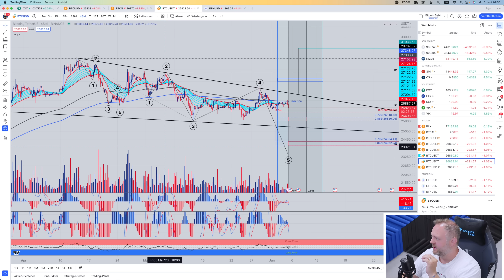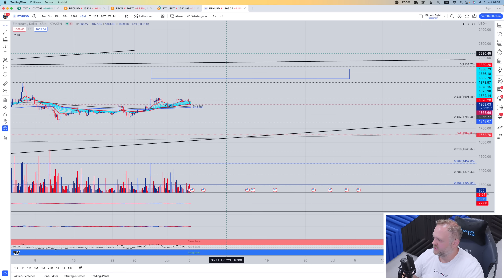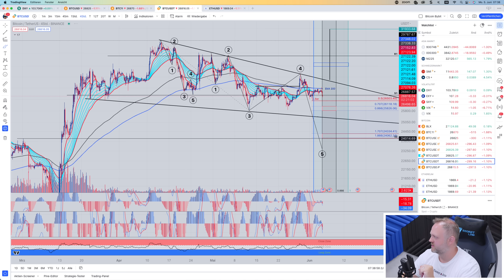BTC & ETH Chart auf Abverkauf?! Binance Marktanteil sinkt!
📺 VIDEO BESCHREIBUNG:

Laut Daten von CCData hat der Marktanteil von Binance, der größten Kryptowährungsbörse nach Handelsvolumen, den niedrigsten Stand seit acht Monaten erreicht. Trotz des Status als größte Handelsplattform, hat Binance in den letzten drei Monaten eine kontinuierliche Abnahme seines Marktanteils erlebt, nachdem es im Februar 2023 ein Jahres-Hoch von 57% erreicht hatte. Im Mai fiel der Marktanteil auf 43% und das Spot-Handelsvolumen sank auf 212 Milliarden Dollar. Dies ist das niedrigste monatliche Volumen seit November 2020. Binance sieht sich zunehmender Kontrolle durch US-Regulierungsbehörden gegenüber und hat seine Aktivitäten in Kanada aufgrund regulatorischer Bedenken eingestellt. Zudem gibt es Berichte, dass Binance möglicherweise bis zu 20% seiner Belegschaft entlassen hat. Auch der australische Ableger von Binance hatte Anfang der Woche Probleme, mit BTC-Handel zu einem 20%igen Nachlass auf Binance Australia, nachdem australische Dollar-Banküberweisungen eingestellt wurden.

BTC & ETH Chart auf Abverkauf?
Binance Marktanteil sinkt!

📈 BÖRSENEMPFEHLUNGEN:
► Phemex: Premium Partner für Anfänger bis Profi-Trader

+ + + + + KAPITEL + + + + +

00:00 Intro und diverse Infos
00:58 Fear & Greed Index und diverse Infos
01:06 Binance Marktanteil fällt auf den niedrigsten Stand seit Oktober
03:31 Das Metropolitan Museum of Art gibt Spenden in Höhe von 550‘000 US-Dollar von FTX zurück
04:59 Türkische Lira in Schweizer Franken
06:22 Infos zu TMNG und CrowdSwap
08:15 US-Dollar Index 4h Chartanalyse
09:52 BTC Weekly Chartanalyse
12:05 BTC CME 4h Chartanalyse
13:01 BTC 4h Chartanalyse
16:56 ETH 4h Chartanalyse
18:04 BTC 4h Chartanalyse